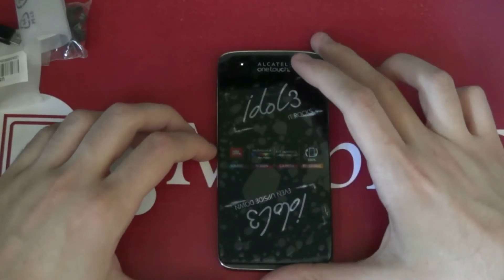Unboxing Alcatel Idol 3 (4.7) - MobileOS.it